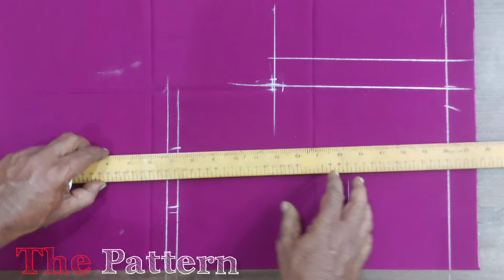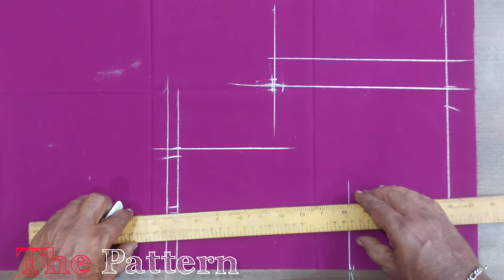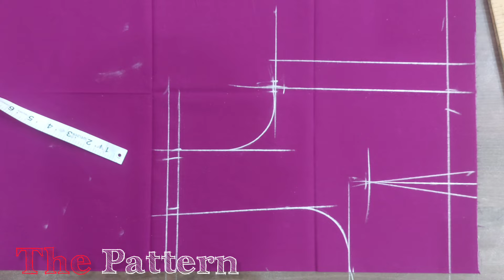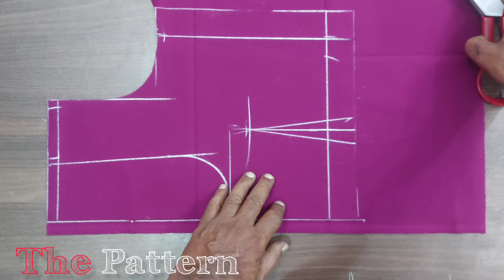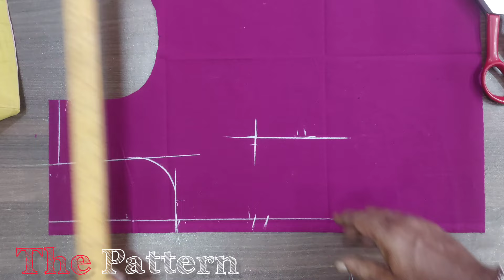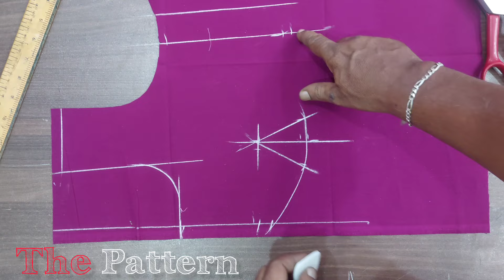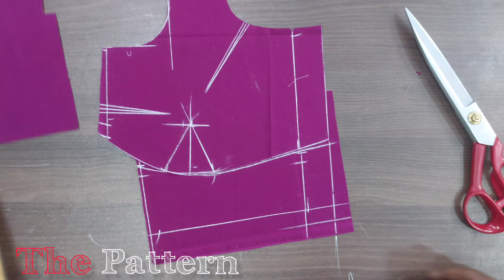80-c.m.ல அளவு பிளவு வைத்து வெட்டுவது எப்படி the Pattern/...✂️✂️✂️